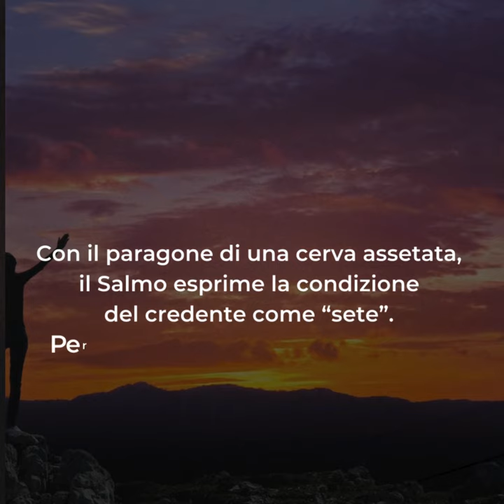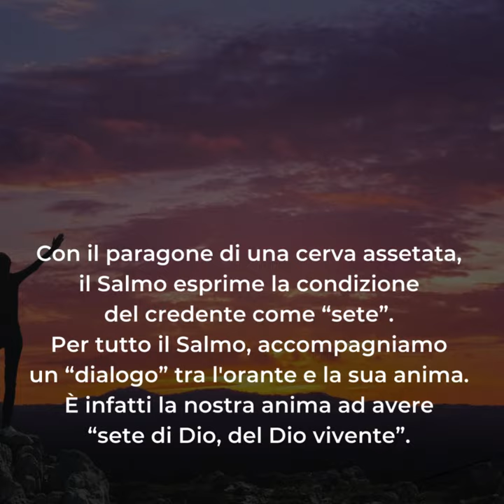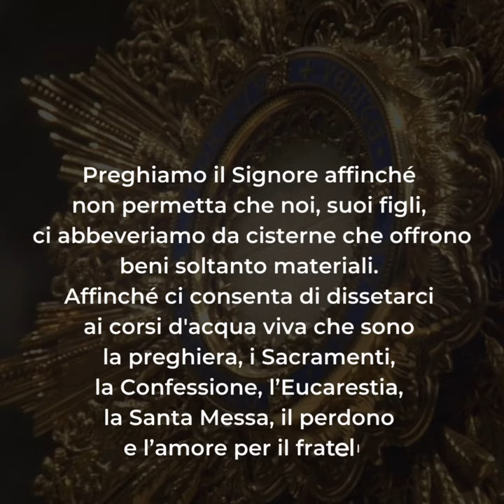🟣 PAROLE DI QUARESIMA ▪ Lunedì 4 marzo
Lunedì 4 marzo ▪ III settimana di Quaresima

Il Vangelo di oggi racconta di Gesù a Nazaret, tra i suoi concittadini, che lo rifiutano e tentano addirittura di gettarlo giù dal ciglio del monte. Eppure, oltre al Vangelo, siamo invitati a meditare sul Salmo 41 e 42.
«Come la cerva anela ai corsi d'acqua, così l'anima mia anela a Te o Dio. L'anima mia ha sete del Dio, del Dio vivente, quando verrò e vedrò il Volto di Dio». È uno dei passaggi che ascolteremo durante la Santa Messa di oggi.
Con il paragone di una cerva assetata, il Salmo esprime la condizione del credente come “sete”. Per tutto il Salmo, accompagniamo un “dialogo” tra l'orante e la sua anima. È infatti la nostra anima ad avere “sete di Dio, del Dio vivente”.
Spesso siamo assetati non tanto di cose materiali, quanto piuttosto di ciò che è giusto, vero, buono e bello: questo è reperibile non certo solo in ciò che appaga a livello di sensi e di ricchezze materiali, di ciò che presto si consuma, marcisce, stanca, delude o muore.
Preghiamo il Signore affinché non permetta che noi, suoi figli, ci abbeveriamo da cisterne che offrono beni soltanto materiali. Affinché ci consenta di dissetarci ai corsi d'acqua viva che sono la preghiera, i Sacramenti, la Confessione, l’Eucarestia, la Santa Messa, il perdono e l’amore per il fratello.